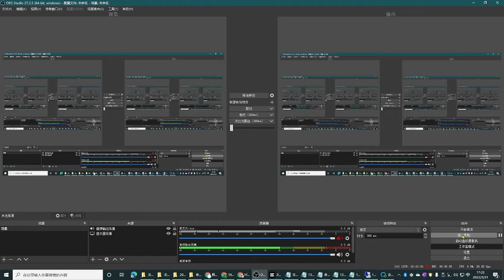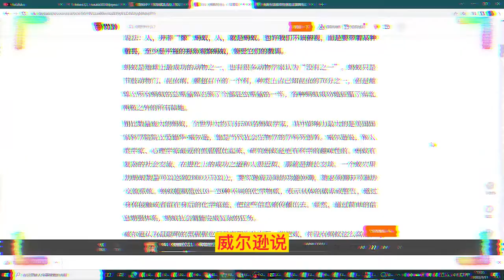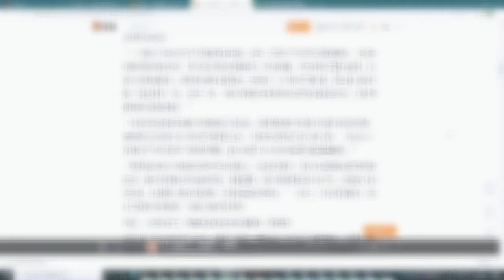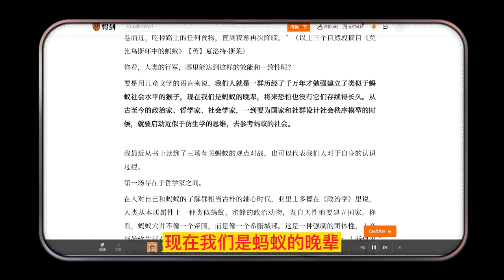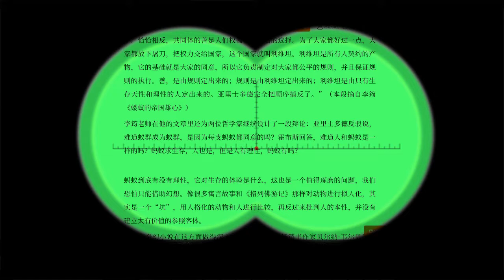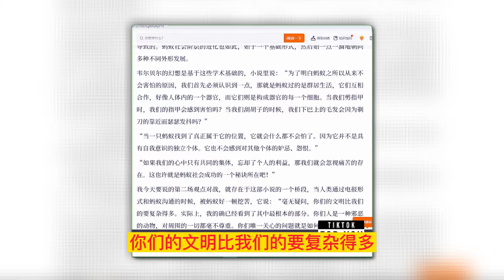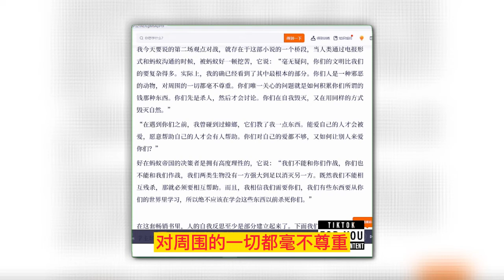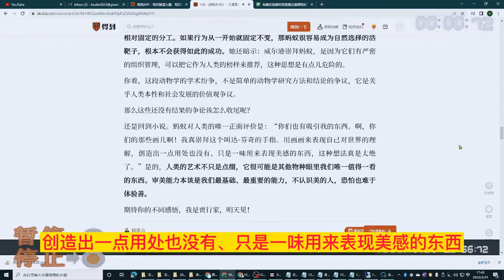蚂蚁社会（100）文化参考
我因为最近读到了李筠老师的一篇书评，买了本德国人文学者尼尔斯·韦贝尔的新书《蚂蚁社会》，哪知道这本书对我来讲有一点儿艰涩，并不像李老师的文章写得举重若轻，我每天只能读10页不到，期间倒是因为好奇，看了好几本有关蚂蚁的科普和幻想小说。

我对蚂蚁的兴趣开始于小时候蹲在地上用冰棍杆儿捅蚂蚁窝，我那个时候对蚂蚁的印象是：它们和正经的大人差不多，都有一种螺丝钉精神，把职责看得比活着还重要。你把一只蚂蚁拖出它的行动路线，它即使是断了两条腿，也要想尽办法爬回去；你碾死了几只蚂蚁，也并不妨碍其他的蚂蚁继续保持队列；即便你残酷地毁掉了一个蚂蚁洞穴，很快，更多的蚂蚁就会从其他的洞穴里涌出来，继续奔赴蚜虫、融化成一滩糖水的冰棍，争分夺秒地完成它们被中断的工作。

连我这样的小孩儿都能感觉到蚁群和人类社会的相似性。按照《蚂蚁社会》封底的说法：人，并非“像”蚂蚁，人，就是蚂蚁。也许我们不该俯视，而是要带着某种敬畏，至少是平视的视角观察蚂蚁，领受它们的教训。

蚂蚁是地球上最成功的动物之一，也有很多动物学家认为“没有之一”。蚂蚁只是节肢动物门、昆虫纲、膜翅目下的一个科，种类上占已知昆虫的70分之一，但是地球上所有蚂蚁的总重量却占到了全部昆虫重量的一半，各种蚂蚁成功地征服了南北两极之外的所有陆地。

相比数量庞大的蚂蚁，全世界大约只有500名蚂蚁学家，其中影响力最大的是美国国家科学院院士爱德华·威尔逊，他是当代社会生物学的学科开创者。威尔逊说，和人类学家、心理学家最爱的黑猩猩比起来，研究蚂蚁是更有科学的趣味性的。蚂蚁有复杂的社会交流，在进化上的成功之道和人很近似，那就是擅长交谈。一个蚁穴里的蚂蚁数量可以达到2000万只以上，要实现成员间的功能协调，就必须拥有可靠的交流系统。蚂蚁能制造出10—20种不同的化学物质，表示具体的请求或警告，通过身体接触或者留在身后的化学痕迹，把这些信息素传播出去。显然，通过简单的信息增强体系，蚂蚁社会就能完成复杂的任务。

威尔逊认为最聪明的黑猩猩也只是表现为独自玩一些把戏，并没有蚂蚁这么高的社会学或者生态学意义——估计比他年轻5岁的珍妮·古道尔听到这话就会气得“退群”。

不过蚂蚁的社会成就确实显而易见，“在一个蚁穴中，不仅有一只蚁后、许多工蚁和少量雄蚁，还有许多不同的形态，要完成不同的任务，从门卫到食物采集，从士兵到保姆。不同于狼、狐狸、狮子、鲸鱼这些政治象征形象，作为政治动物的蚂蚁总是许多只一起出现，还具备许多特征”。按照《蚂蚁社会》这本书的列举和论证，“这些特征到了19世纪被理解成功能的专业化和劳动分工，促进了现代社会学的诞生。”

“蚁群会维持一支常备军，进行征服和掠夺，没有其他的动物和昆虫的文明能达到这种复杂程度。”

“一个蚁穴中包含若干不同的职业品级，还有一些处于不同生长期的蚂蚁。工蚁承担种类繁多的任务。其中看护蚁负责照顾卵、幼虫和蛹。许多研究者都注意到，在蚁穴受到威胁时，看护蚁会将它们搬走，或者在一天中的不同时间，把它们从巢中的一处运到另一处，这样一来，当蚁穴随着太阳的移动而变得或暖或冷时，它们就能保持合适的温度。”

“它们还会掳掠其他蚁穴的蚂蚁充当奴隶，这种现象被当代蚁学家称为奴役异种。蓄奴蚁完全依靠引入外来者来维持生存，它们甚至都没有自己的工蚁。（以至于）亚伯拉罕·林肯采用了相反的策略，暗示美国白人应该在道德方面超越蚂蚁。”

“热带地区的行军蚁根本没有真正的蚁穴，每到过夜时，它们只需聚集成群并悬挂起来，便可环绕蚁后形成露营地。到捕猎时，整个蚁群都会加入行军，从地面上席卷而过，吃掉路上的任何食物，直到夜幕再次降临。”（以上三个自然段摘自《莫比乌斯环中的蚂蚁》【英】夏洛特·斯莱）

你看，人类的行军，哪里能达到这样的效能和一致性呢？

要是用儿童文学的语言来说，我们人就是一群历经了千万年才勉强建立了类似于蚂蚁社会水平的猴子，现在我们是蚂蚁的晚辈，将来恐怕也没有它们存续得长久。从古至今的政治家、哲学家、社会学家，一到要为国家和社群设计社会秩序模型的时候，就要启动近似于仿生学的思维，去参考蚂蚁的社会。

我最近从书上读到了三场有关蚂蚁的观点对战，也可以代表我们人对于自身的认识过程。

第一场存在于哲学家之间。

在人对自己和蚂蚁的了解都相当古朴的轴心时代，亚里士多德在《政治学》里说，人类从本质属性上一种类似蚂蚁、蜜蜂的政治动物，发自天性地要建立国家。你看，蚂蚁穴并不像一个帝国，而是像一个希腊城邦。这是一种强制的团体性，人必须始终生活在一个社会里，没有城邦就没法生存。那么进一步的推论是：人所追求的善是一种集体事业，群体比个体重要，人能够实现自己的品质，在于他为城邦奉献了什么。

人类的政治思想不可能停滞不前，和他对战的是一千多年以后的英国政治学、哲学家家霍布斯。他认为人并没有天生的政治性或者社会性。

“人性就是为了自己的生存权衡利弊得失。没有什么共同体的善天生就把人规定好了。恰恰相反，共同体的善是人们权衡利弊之后的选择。为了大家都好过一点，大家都放下屠刀，把权力交给国家，这个国家就叫利维坦。利维坦是所有人契约的产物，它的基础就是大家的同意，所以它负责制定对大家都公平的规则，并且保证规则的执行。善，是由规则定出来的；规则是由利维坦定出来的；利维坦是由只有生存天性和理性的人定出来的。亚里士多德完全把顺序搞反了。”（本段摘自李筠《蝼蚁的帝国雄心》）

李筠老师在他的文章里还为两位哲学家继续设计了一段辩论：亚里士多德反驳说，难道蚁群成为蚁群，是因为每支蚂蚁都同意的吗？霍布斯回答，难道人和蚂蚁是一样的吗？蚂蚁求生存，人也是，但是人有理性，蚂蚁有吗？

蚂蚁到底有没有理性，它对生存的体验是什么，这也是一个值得琢磨的问题，我们恐怕只能借助幻想。像很多寓言故事和《格列佛游记》那样对动物进行拟人化，其实是一个“坑”，用人格化的动物和人进行比较，再反过来批判人的本性，并没有建立太有价值的参照客体。

有一套奇幻小说在这方面做得深入一些，就是法国畅销书作家贝尔纳·韦尔贝尔的《蚂蚁帝国三部曲》，被很多欧洲国家纳入了中学生生物学教学大纲。韦尔贝尔从小喜欢昆虫，以当代生物学研究为基础，创造了一个完整的蚂蚁帝国设定：话说褐蚁联邦发展成了蚂蚁世界的霸主，在它们的古老传说里，人被称为“手指”，就是我们这些当年的熊孩子祸害蚂蚁的主要作案工具，现在，蚂蚁要利用自己的社会文明，来和人类正面竞争，看看到底谁才是地球的主宰。其中人类科学家的原型就是爱德华·威尔逊。

威尔逊早期的研究证明，蚁后、兵蚁和工蚁外观的变异，是因为器官生长速度不同导致的。蚂蚁社会阶层的进化也如此，始于一个基础形式，然后始一点一滴地朝向多种不同外形发展。

韦尔贝尔的幻想是基于这些学术基础的，小说里说：“为了明白蚂蚁之所以从来不会害怕的原因，我们首先必须认识到一点，那就是蚂蚁过的是群居生活，它们互相合作，好像人体内的一个器官，而它们则是构成器官的每一个细胞。当我们剪指甲时，我们的指甲会感到害怕吗？当我们刮胡子的时候，我们下巴上的毛发会因为剃刀的靠近而瑟瑟发抖吗？”

“当一只蚂蚁找到了真正属于它的位置，它就会什么都不会怕了。因为它并不是具有自我意识的独立个体。它也不会感到对其他个体的妒忌、怨恨。”

“如果我们的心中只有共同的集体，忘却了个人的利益，那我们就会忽视痛苦的存在。这也许就是蚂蚁社会成功的一个秘诀所在吧！”

我今天要说的第二场观点对战，就存在于这部小说的一个桥段，当人类通过电报形式和蚂蚁沟通的时候，被蚂蚁好一顿挖苦，它说：“毫无疑问，你们的文明比我们的要复杂得多。实际上，我的确已经看到了其中最根本的部分。你们人是一种邪恶的动物，对周围的一切都毫不尊重。你们唯一关心的问题就是如何积累你们所谓的钱那种东西。你们先是杀人，然后才会讨论。你们在自我毁灭，又在用同样的方式毁灭自然。”

“在遇到你们之前，我曾碰到过蟑螂，它们教了我一点东西。能爱自己的人才会被爱，愿意帮助自己的人才会有人帮助。你们对自己的爱都不够，又如何让别人来爱你们？”

好在蚂蚁帝国的决策者是拥有高度理性的，它说：“我们不能和你们作战，你们也不能和我们作战，我们两类生物没有一方强大到足以消灭另一方。既然我们不能相互残杀，那就必须要相互帮助。而且，我相信我们需要你们，我们有些东西要从你们的世界里学习，所以绝不应该在学会这些东西以前杀死你们。”

在这套畅销书里，人的自我反思至少是部分建立起来了。下面我们再回到社会生物学主场，看看一场由威尔逊本人对阵动物行为生态学家德博拉·戈登的争论。

1994年，戈登发表了一篇批判威尔逊的文章。威尔逊研究的当然不只是蚂蚁本身，他对社会学、对人类本性的研究和他的保守主义政治观点是有直接联系的。他认为蚂蚁有固定的分工和行为功能，这是一种进化的样本。忠诚、纪律和自我牺牲也应该是人类的本质属性。

戈登认为这位学术权威错误地理解了蚂蚁的行为，蚂蚁的行为其实有很大的随意性，这让它们能对变化的环境做出短期反应，之后才发展出长期的适应行为，成为相对固定的分工。如果行为从一开始就固定不变，那蚂蚁很容易成为自然选择的活靶子，根本不会获得如此的成功。她还暗示：威尔逊崇拜蚂蚁，是因为它们有严密的组织管理，可以把它作为人类的榜样来推荐，这种思想是有点儿危险的。

你看，这段动物学的学术纷争，不是简单的动物学研究方法和结论的争议，它是关乎人类本性和社会发展的价值观争议。

那么这些还没有结果的争论该怎么收尾呢？

还是回到小说。蚂蚁对人类的唯一正面评价是：“你们也有吸引我的东西。啊，你们的那些画儿啊！我真崇拜这个叫达·芬奇的手指。用画画来表现自己对世界的理解，创造出一点用处也没有、只是一味用来表现美感的东西，这种想法真是太绝了。”是的，人类的艺术不只是点缀，它很可能是其他物种眼里我们唯一值得一看的东西。审美能力本该是我们最基础、最重要的能力，不认识美的人，恐怕也难于体验善。

期待你的不同感悟